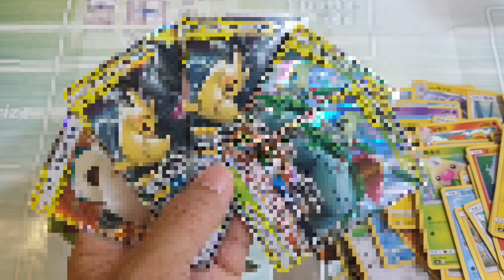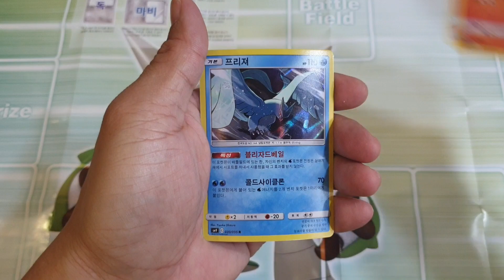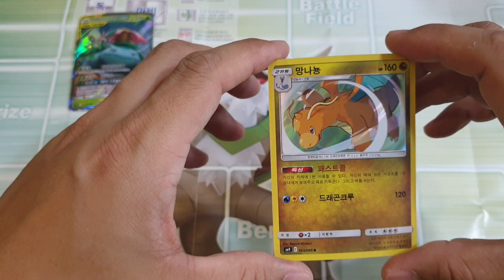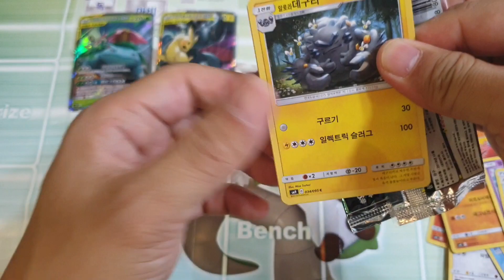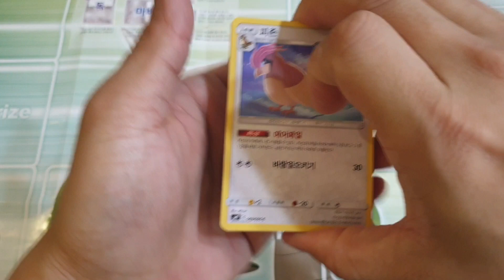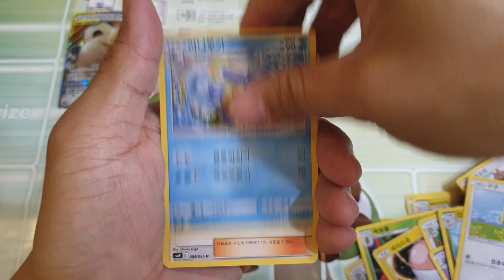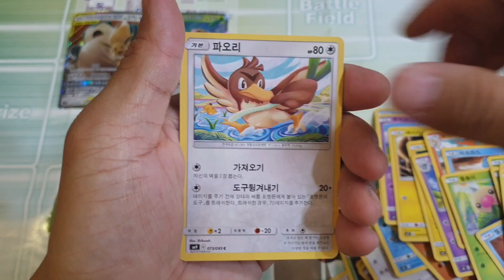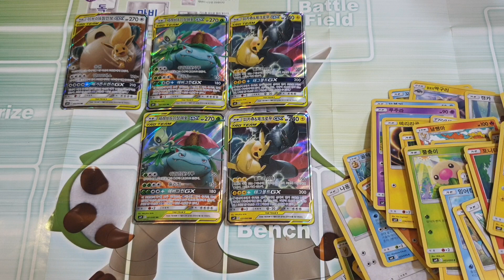[어른애TV]포켓몬카드 마트털기 태그볼트 60팩 300장 개봉해 보았습니다. Opening Pokemon Tag Team GX Booster Box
오늘은 문방구말고 마트 털어보았습니다.